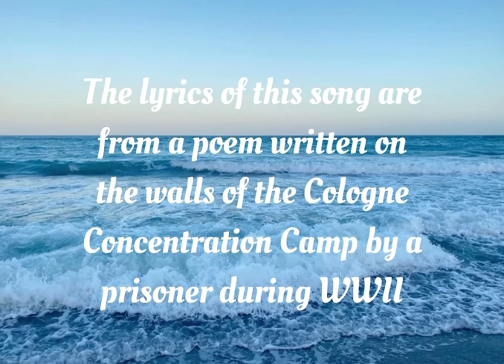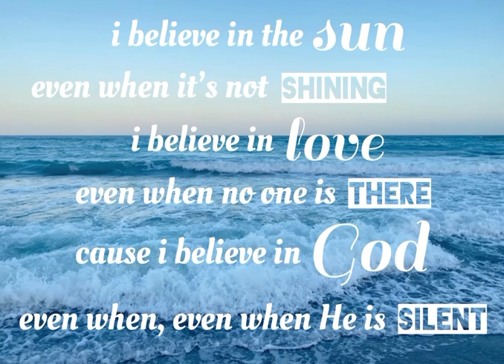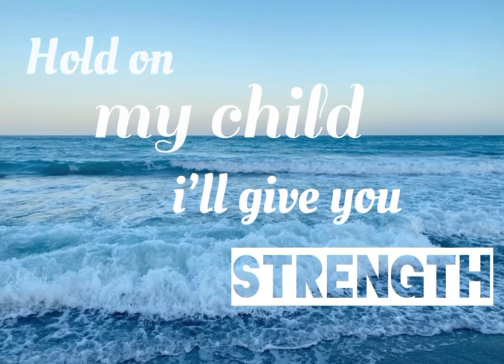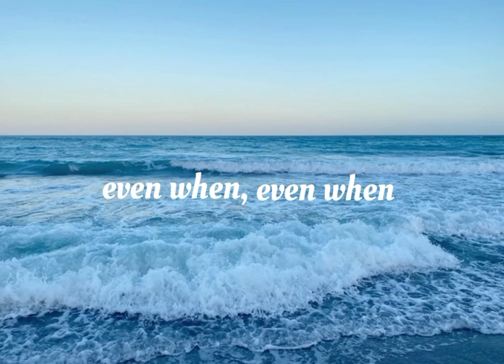“I Believe” Lyric Video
We hope you enjoy today’s video, a poem that we put a tune to. This video is dedicated to our grandmother for her birthday. We love you!!

Comment your favorite line from this song!

Here is the original source where we got these lyrics

**the lyrics to this song are credited to Z. Randall Stroupe